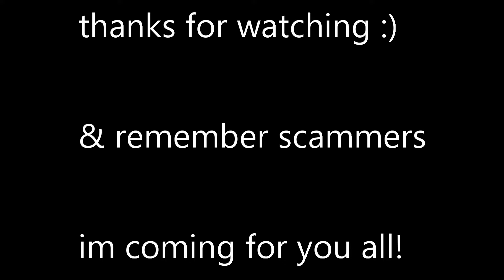these scammers said i could keep the money!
no one would just give you money, unless its a scam.

2nd NOTE: my channel is NOT FOR KIDS & my vids have cussing in them so if u dont like BAD words leave now.

© EXPOSING FAKE SCAMMER'S

video was made on- 10/9/23